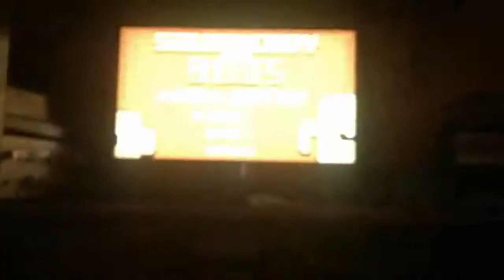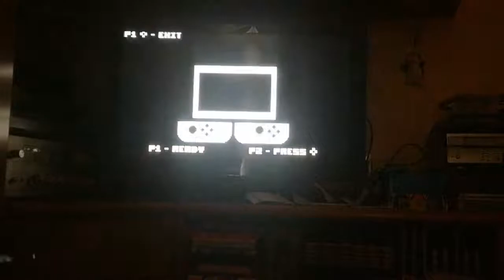live con la switch w/simontrick24